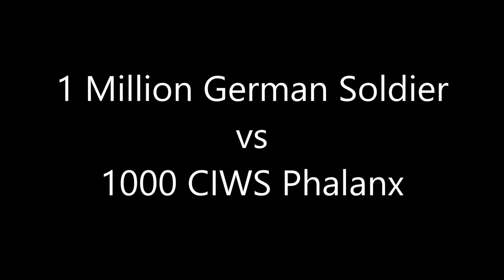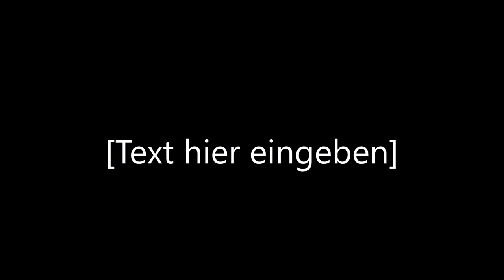1 Million German Soldiers VS 1000 CIWS Phalanx | Epic Battle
1 Million German Soldiers VS 1000 CIWS Phalanx - Trench Battle
One Million German Soldiers with K98 Karabiener attacking 1000 CIWS Phalanx Guns.